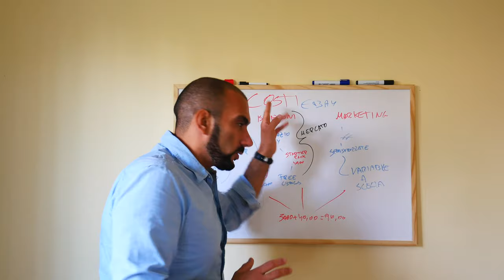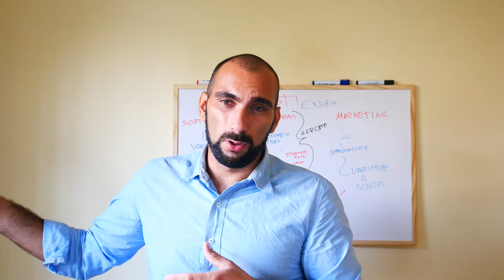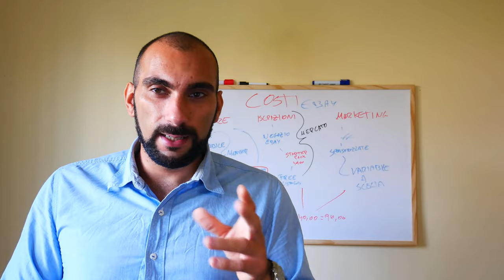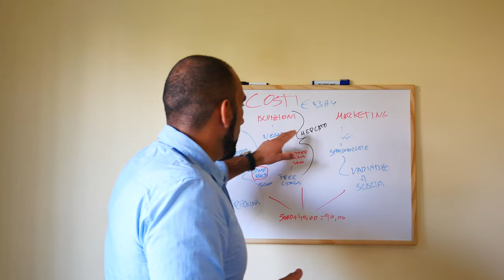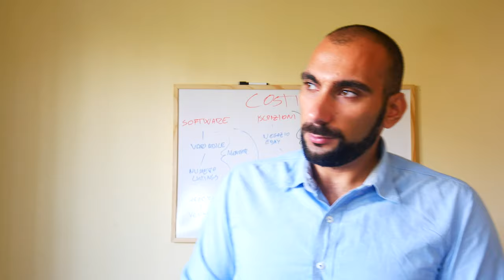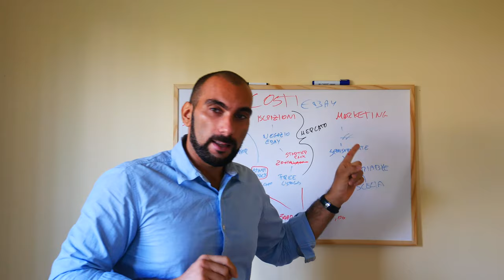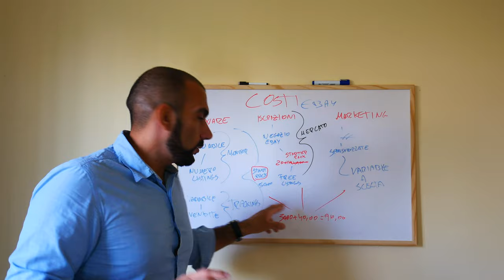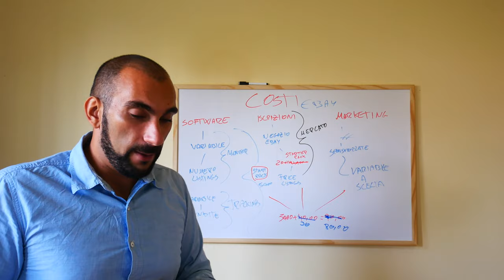Dropshipping su Ebay, quanto costa iniziare?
Vuoi iniziare a fare dropshipping su Ebay? sei preoccupato dei costi?
Oggi analizziamo insieme i costi per iniziare a fare dropshipping su Ebay da 0 e come puoi iniziare.
Il vantaggio di Ebay a differenza di Shopify è di poter iniziare con costi irrisori il proprio business già da ora.